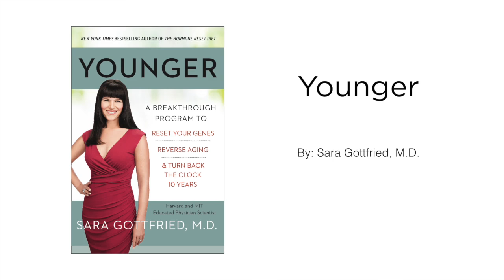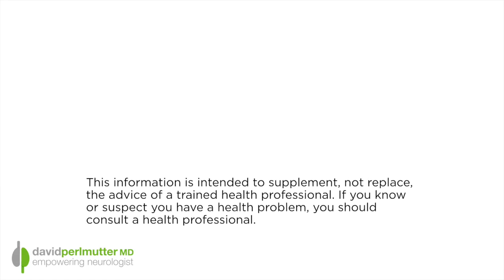A Program to Reverse Aging - with Dr. Sara Gottfried | The Empowering Neurologist EP. 40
Dr. Sara Gottfried M.D. is a Harvard-educated physician, speaker, and author of two New York Times bestselling books, The Hormone Cure, and The Hormone Reset Diet. Her new book, which is what we talk about in this interview, is Younger: A Breakthrough Program to Reset Your Genes, Reverse Aging, and Turn Back the Clock 10 Years.

For the past 20 years, Dr. Gottfried has been dedicated to helping women feel at home in their bodies.
After graduating as a physician-scientist from Harvard Medical School and MIT, Dr. Gottfried completed her residency at the University of California at San Francisco. She is board-certified in Obstetrics and Gynecology,

The Gottfried Institute is an enormously successful virtual practice. Dr. Gottfried has a disruptive model of how to deliver cutting-edge women’s health to as many women as possible by using technology – including teleseminars, group coaching, webinars, and social media – to reset hormones, reduce stress, and lengthen healthspan among today’s overly busy women, regardless of age and location. As an integrative gynecologist, Dr. Gottfried is a firm believer in treating the root cause of problems, not just the symptoms. She believes in leafy greens and nutrient-dense foods, together with evidence-based integration of botanicals and bioidentical hormones, rather than just prescribing medication. Dr. Sara Gottfried has been featured in publications such as O Magazine, Real Simple, Cosmopolitan, Glamour, Family Circle, Natural Health, Women’s World, Redbook and Yoga Journal. She has appeared on national and international TV, including Fox News and 20/20. Dr. Sara lives in Berkeley, California with her husband and 2 daughters.

In closing, here’s a great quote from  Dr. Gottfried that sets the stage for our interview:

“I’ve had nearly every hormonal problem a woman can get – I’ve done the leg work and reviewed the studies exhaustively so you don’t have to!”